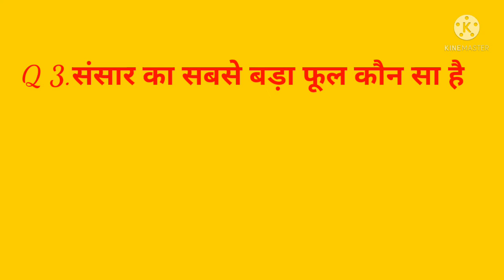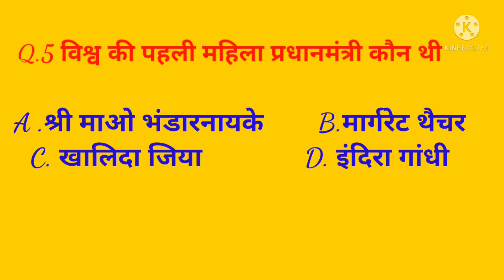IAS exam Puche Jane Wale Sawal journal knowledge 2021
IAS exam Mein Puche jaane wale Sawal
SSC exam Mein Puche jaane wale Sawal